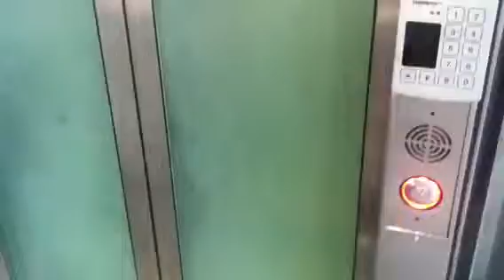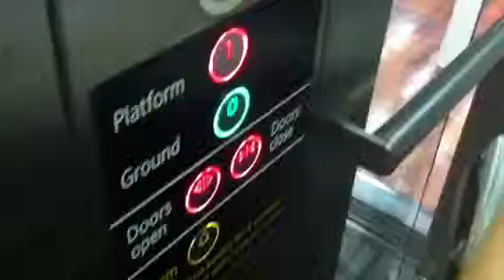St Pancras Station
Ride in a lift